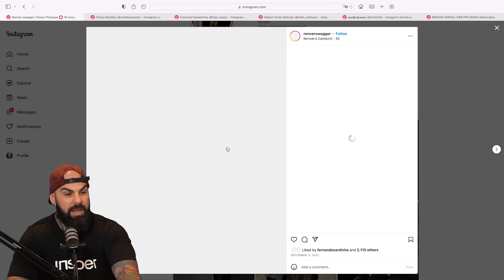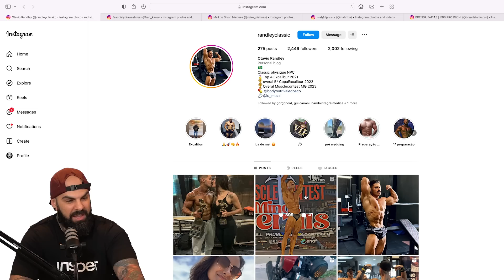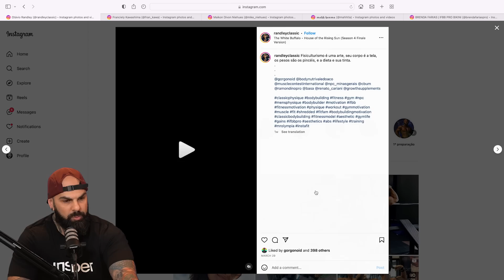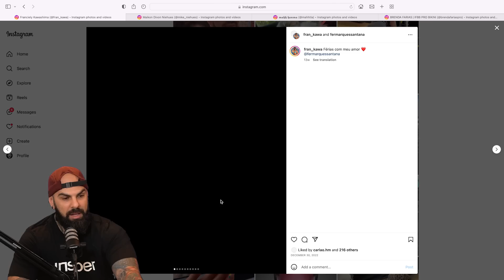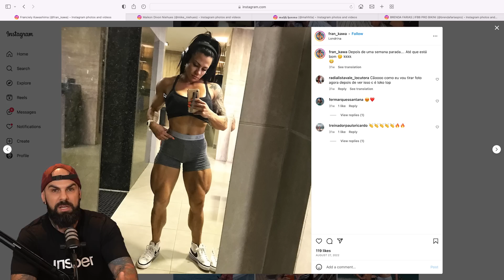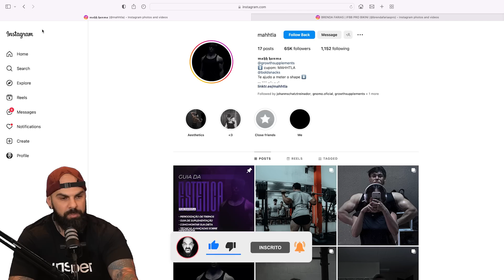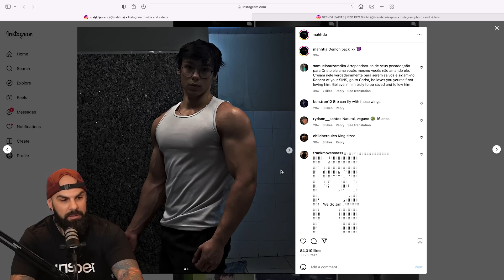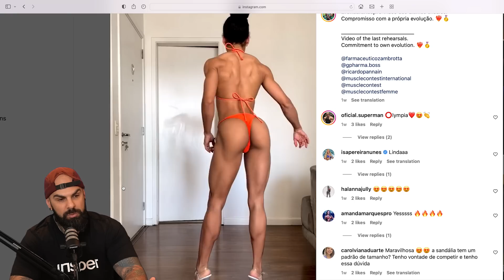As 6 principais promessas para o Bodybuilding do Brasil em 2023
Na minha opinião, quem são as principais promessas para o bodybuilding nacional em 2023?